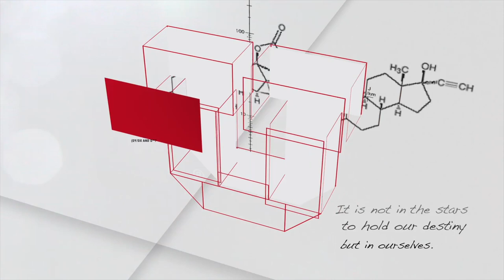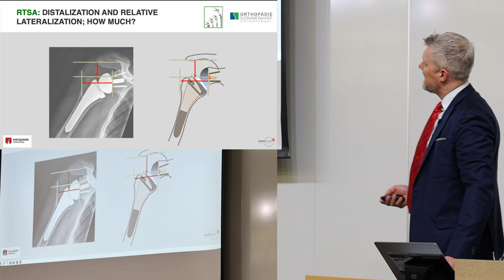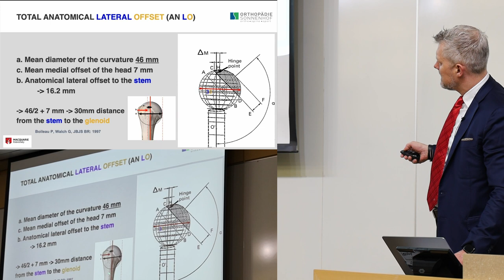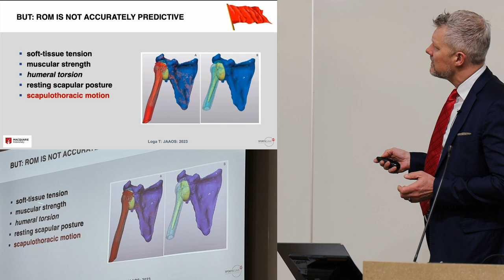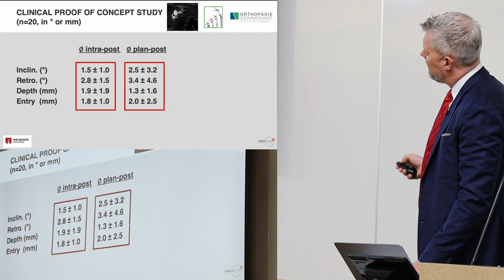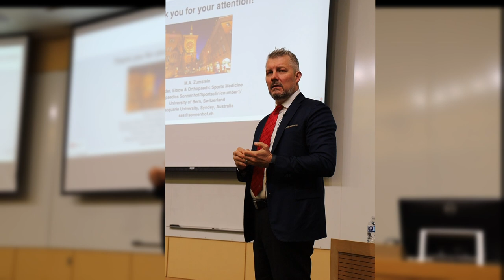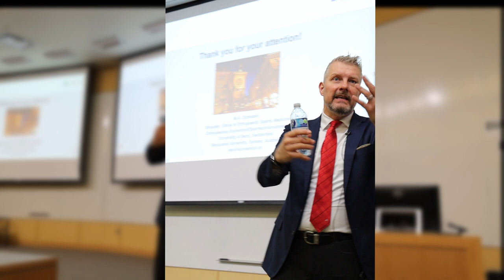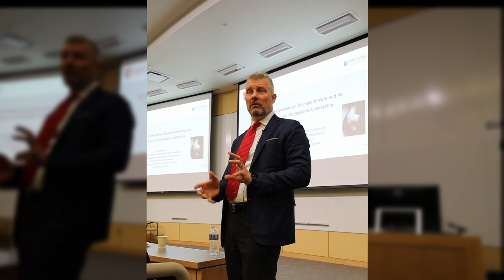Zumstein Grand Rounds: Planning, PSI, and Augmented Reality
Planning, PSI, and Augmented Reality: What do I need to know, how precise are we with which method?

Matthias Zumstein, MD

Section Head of Shoulder, Elbow and Orthopaedic Sports Medicin at Orthopädie Sonnenhof

Senior Consultant of the Departement of Orthopaedics and Traumatology, University hospital Inselspital in Berne

This is a presentation from the University of Utah Department of Orthopaedics Grand Rounds Sessions. Experts from within our department, across the country, and across the globe speak about a broad range of topics. They cover orthopaedic specialties, historical innovations, and the latest discoveries they've made in the course of their work. We use this information to enhance and improve our practice, while exposing the UofU Department of Orthopaedic Physicians, Residents and Fellows to the history of research and innovation up through latest ground breaking technology.

 / uofuortho